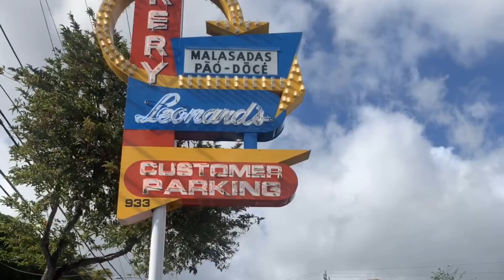Hawaiian Foodie Tour 4.19.19